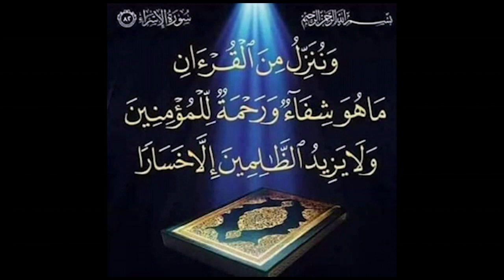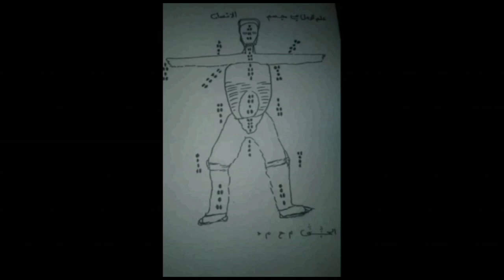Cri de coeur de Tidiane Faye lors de la remise de diplôme des lutteurs ''na 3FPT dieul mbeur yeup''